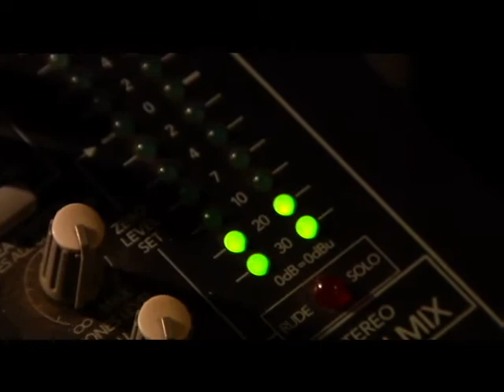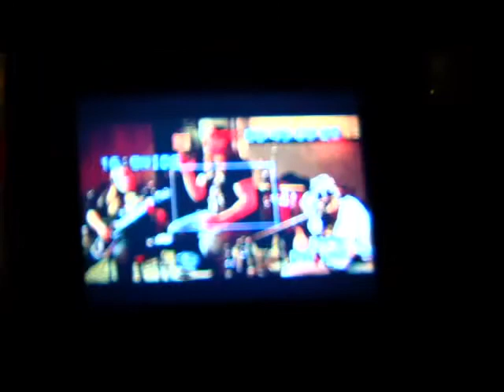Hookatones Promo Video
Video of the Hookatones at the Blue Canoe and Titusville American Legion APRIL 2010!!!DAVE McCANN - VOCALS ,FOREST SENECA - ACOUSTIC GUITAR ,JAMMIN JIMMI HOLMES - ELECTRIC GUITAR